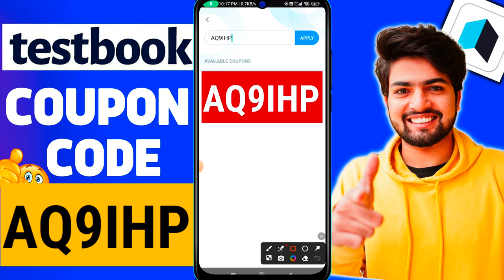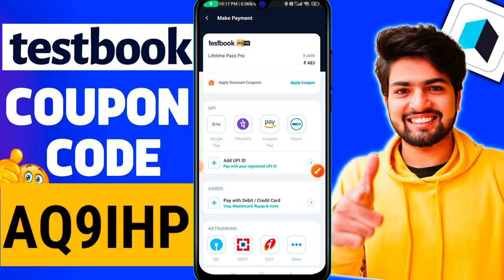Testbook Offers Today | Testbook Pass Pro Coupon Code| Testbook Discount Code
AQ9IHP